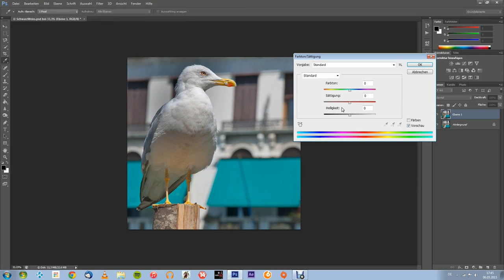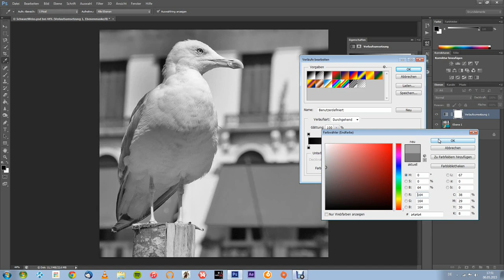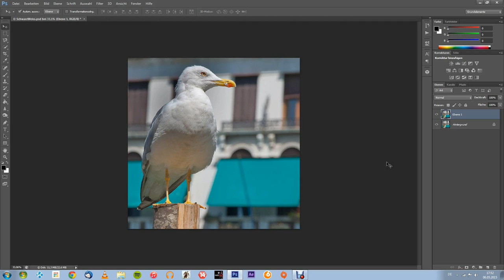Photoshop Tutorial: Auf 6 Wegen zum Schwarz-Weiß Bild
Klingt zwar relativ banal und simpel, aber in Photoshop gibt es mehr als nur eine Möglichkeit schwarz-weiß Bilder zu erstellen. Einige sind mit einem Klick getan, über Andere lässt sich das Schwarz-Weiß noch gezielter einstellen. Ich zeige euch in diesem Video 6 Methoden, wie ihr euer Bild in ein Schwar-Weiß Bild zu verwandelt.

►►Für mehr Tutorials und DIE VOLLSTÄNDIGE PSD DATEI checkt mal meine Homepage

Picture used:
* Weißkopfseeadler by Zeppelin